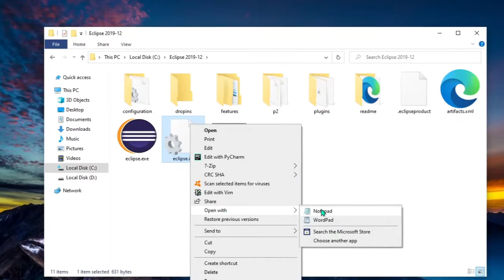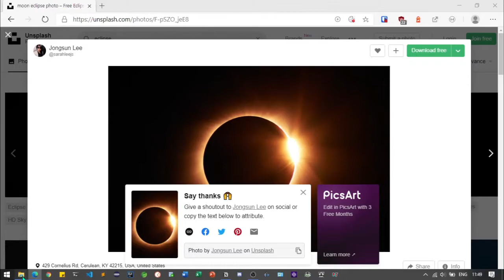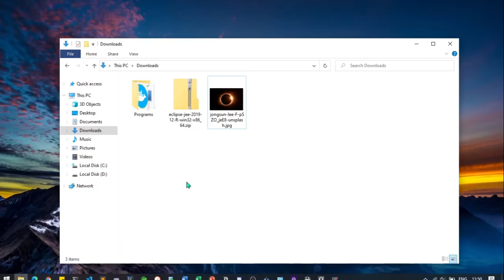How to change the default splash Eclipse image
How to easy change of the default start also called splash image of the Eclipse IDE for an image that you want, notice that the new splash image has to be a BMP image, also remember the perfect size of the image to fit the splash is 452 x 302. Enjoy 🌗

⌚ TIMESTAMPS ⌚
0:00 Greetings
0:10 Search Eclipse's installation folder
0:24 Open eclipse.ini file
0:40 Copy path
0:50 Search for that folder
1:08 View the default image
1:18 Choose your image
1:32 Change the image extension
1:50 Save as BMP file extension
2:02 Replace the default image
2:22 Final Result
2:37 Farewell